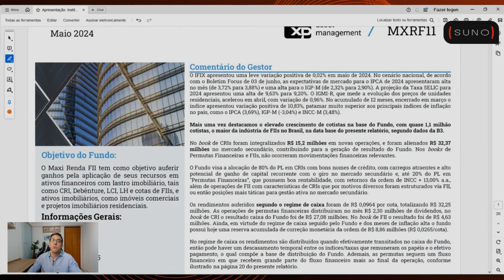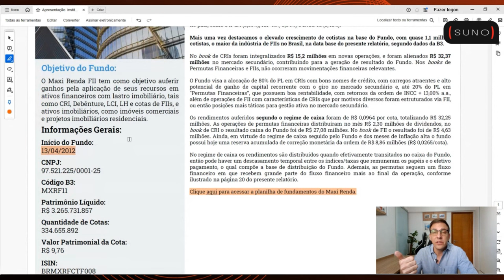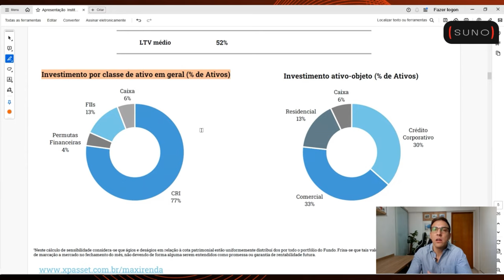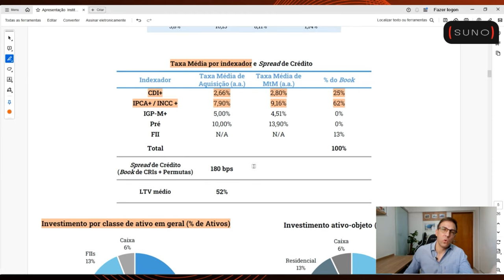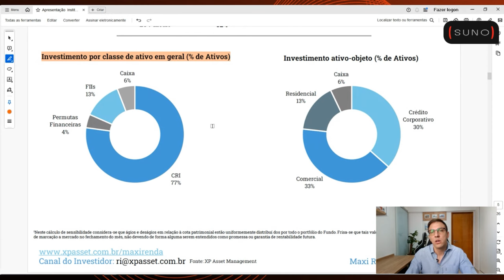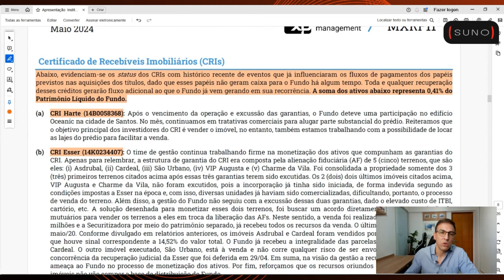MXRF11: POR QUE MAIS DE 1 MILHÃO DE PESSOAS INVESTEM NELE? | Raio-FIIs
O MXRF11 é o maior fundo imobiliário da bolsa de valores brasileira, a B3, se considerado o número de investidores que possuem cotas do fundo. Foi um dos primeiros fiis a ir para a base 10, além de ter características de um fundo multiestratégia e também ser conhecid por seu portfólio mais defensivo.

Qual fii você quer que a gente ale no próximo Raio-FIIs?

00:00 - Raio-FIIS: o quadro novo do canal do profº Baroni
00:45 - MXRF11: Maxi Renda FII da XP Asset
01:11 - Principais informações sobre o MXRF11
03:35 -  Portfólio do MXRF11
04:35 - Pontos de atenção: ativos que não geram caixa
05:15 - Ponto de atenção: custo das emissões
06:04 - Ponto de atenção: reciclagem do portfólio
06:51 - Ponto de atenção: 10ª emissão de cotas
07:26 - Próximos fundos do Raio-FIIs